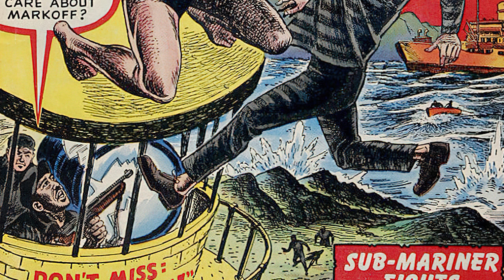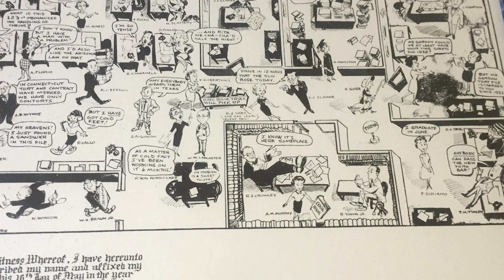The Marie Severin 2000 Shoot Interview by David Armstrong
David Armstrong interviewed Silver and Bronze Age great, Marie Severin in 2000 on set at San Diego Comic Con about her entry into comic books in the early 1950s to EC Comics (her actual EC Career portion of this interview will be shown in another upcoming production), learning to draw, MAD Comics, Stan Lee as an editor, the motivations behind the Comics Code Authority and the Kefauver hearings, Timely Comics firing their bullpen, Joe Maneely's relationship with Stan Lee, moving from EC Comics to Marvel, other women artists, and her impression of the comic book industry.

Interview conducted, recorded and copyrighted to David Armstrong.
Remastered, edited, timestamped and postproduction by Alex Grand.

📜 Chapters
00:00 When did you start drawing?
00:20 Formal training
00:54 Mad Comics | Stan Lee
01:34 Comics Code Authority
02:05 Timely Comics firing bullpen
03:05 Joe Maneely - Stan Lee
04:25 Moving from EC to Marvel
05:26 Competition with Women Artists
06:10 Working with Stan Lee
06:42 Outro